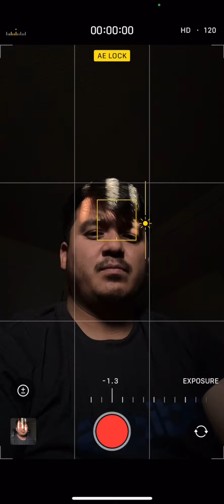Tutorial: How to get that Cinematic Slow-Motion Look on your IPhone + Lightroom Mobile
Get your IPhone Out and Start creating slow motion videos to the next level.